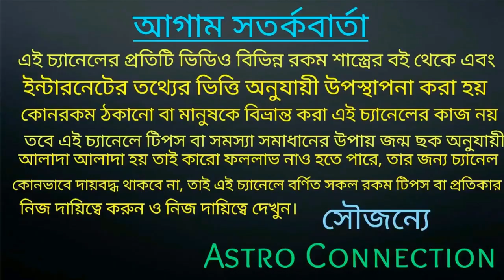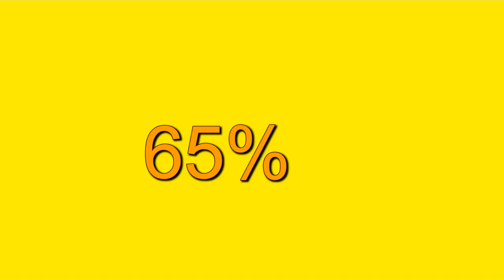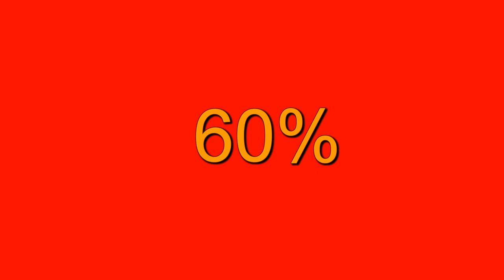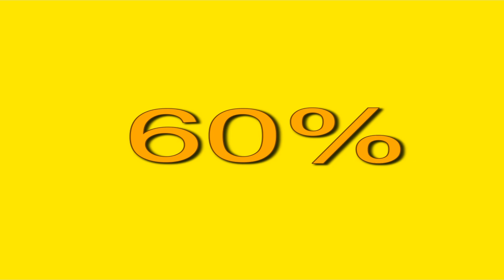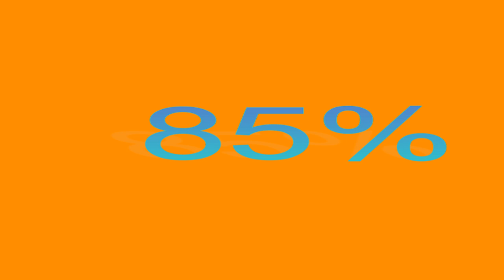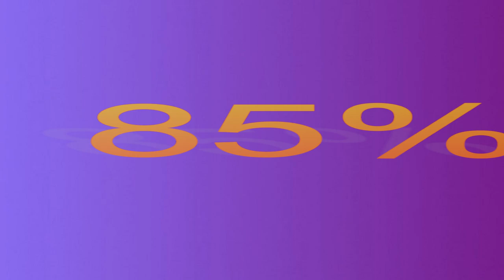দৈনিক রাশিফল ||1June 2020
বন্ধুরা এই ভিডিওতে আমি দৈনিক রাশিফল দিতে চলেছি  1June 2020 মেস থেকে মিন পর্যন্ত কেমন যাবে তা নিয়ে ভিডিওতে বলা আছে।
তাই ভিডিওটি পুরো দেখুন ধন্যবাদ।